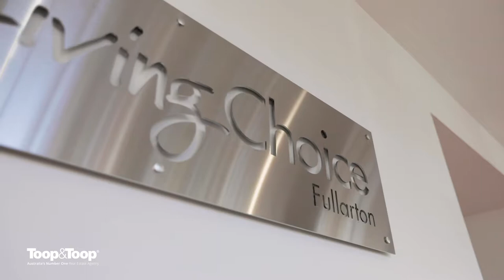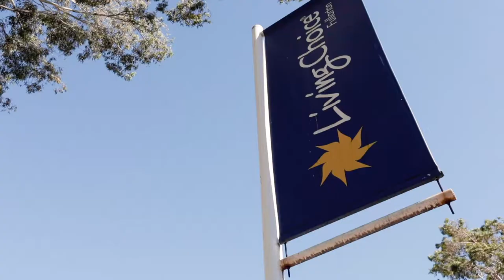310/123 Fisher Street | Fullarton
Sarah Jaensch | 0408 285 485

Living Choice retirement village is superbly located in Fisher Street, Fullarton, an upmarket, quiet, tree-lined suburb which is close to the city, parklands and the prestigious King William Road and Unley Road shopping precincts..

Luxury and choice
Architecturally designed apartment  with quality fittings, reverse cycle air-conditioning and beautifully landscaped surrounds are all on offer at Living Choice Fullarton.
You’ll find the apartments are big enough to house all of life’s treasures – and entertain your family and friends.  The open plan living areas have high ceilings to ensure good ventilation and lots of natural light – and there’s individually operated, ducted inverter air conditioning and heating for extra comfort.
Screened study area
Excellent cupboard storage
Miele high efficiency 900mm and safety induction cooktop
Fully ducted inverter air conditioning
Full kitchen with 40mm stone bench tops and stone splash backs
Premium appliance package
Premium wool carpets

Living Choice Fullarton is just a few minutes from hundreds of shops, restaurants and cafes in Unley Road, King William Road and the Burnside Shopping Centre. If you don’t feel like venturing out, you can enjoy a superb meal at the on-site restaurant, Damien on Fisher, incorporating Hudsons Coffee.  Choose from men’s and women’s designer fashion and accessories, gourmet goodies, wine, homewares, furniture, antiques, books, art galleries, gifts and flowers. The village is close to supermarkets, news agencies, greengrocers and medical centres. There’s also plenty of public transport, beautiful parks and the Adelaide Oval is a short drive away.